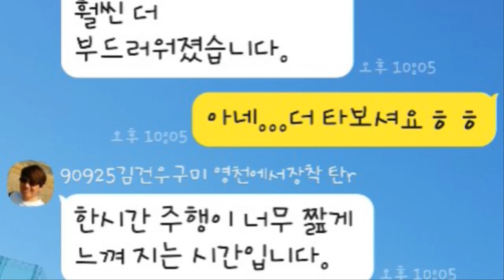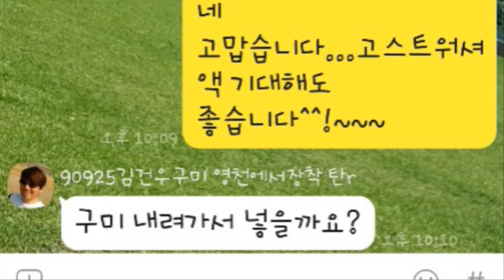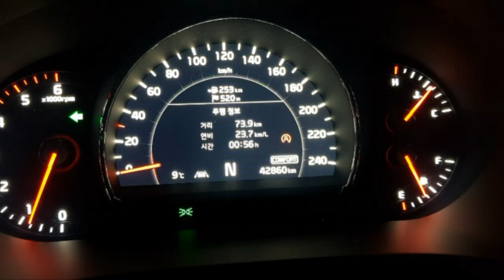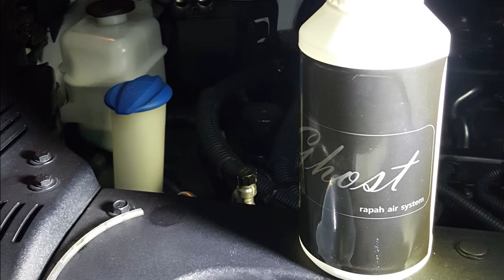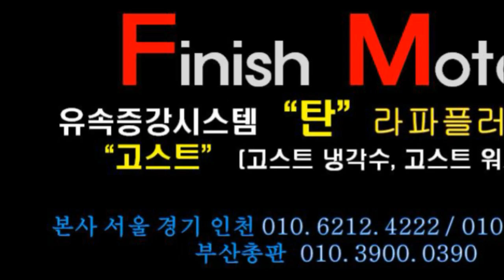[쏘렌토R 19년] 고스트냉각수 첨가 후 평균연비 23.7km 진실만을 말한다!~~~~매연감소! 출력증강! 연비개선! 피니쉬모터에서 해결해 드립니다!